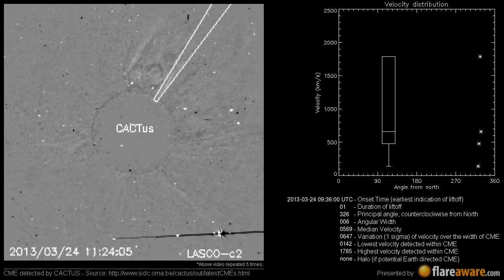A Non Earth directed CME at 2013-03-24 09:36:00 UTC